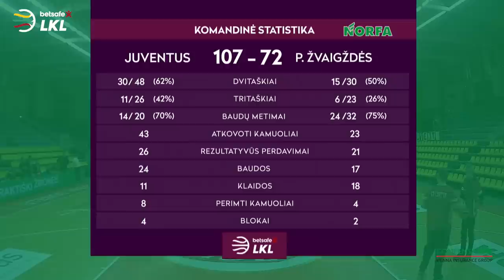„Betsafe–LKL“ rungtynių apžvalga: „Juventus“ - „Pieno žvaigždės“ [2019-04-17]